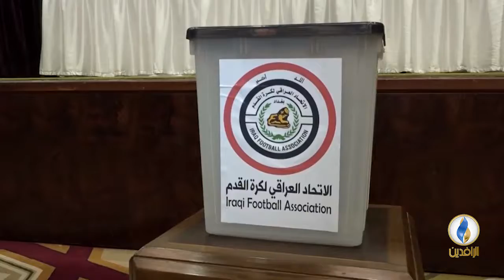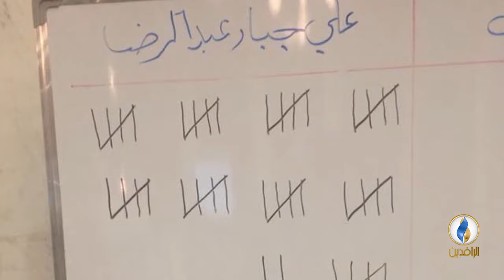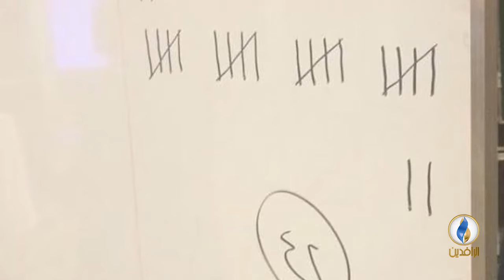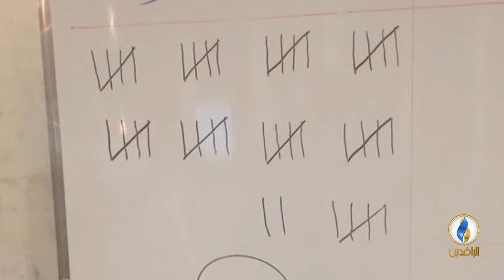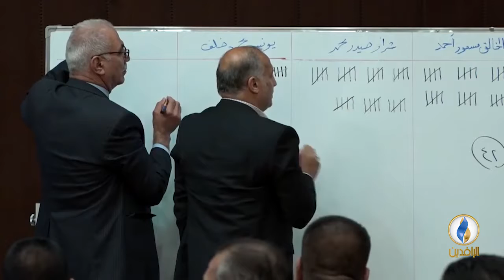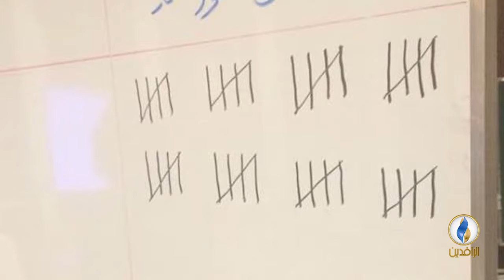صدى_الرياضة | الحلقة 59 - تقديم بلال بداع